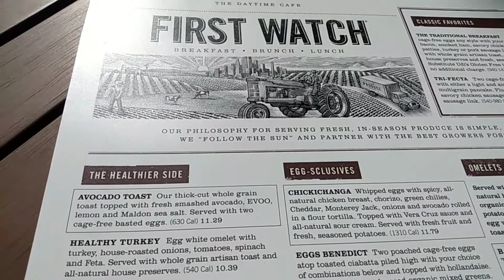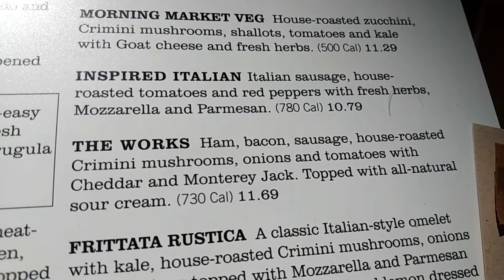First Watch Restaurant | Five Day Vlog Challenge Day 4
Nearing the end it is Day 4 of The Five Day Vlog Challenge.  Today I am taking you with me to First Watch Restaurant.

I have never eaten at First Watch, so this will be a new experience to which I will take you with me on this adventure, and give my review at the end of the video.  Enjoy, and always remember, the adventure is out there!

Some of our equipment we use in our videos:
Canon EOS M50 Mirrorless Camera
Logitech C920 Webcam
WONEW 12'' Selfie Ringlight
Blue Yeti Nano Microphone
Lenovo Ideapad 3 Laptop
Motorolla E6 Smartphone

Intro written and created by Danno.